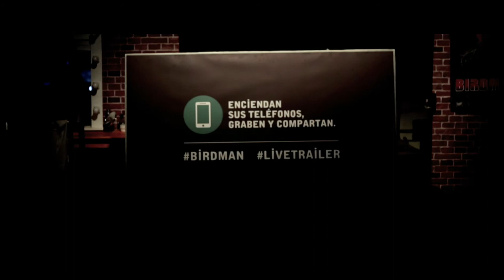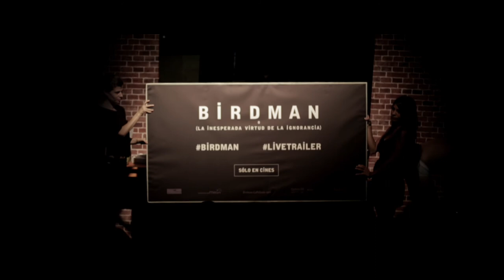Ogilvy & Mather Argentina - Birdman - Century Fox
Agencia: Ogilvy & Mather Argentina
Anunciante: 20th Century Fox
Título: Birdman
Directores Generales Creativos: Javier Mentasti, Maximiliano Maddalena
Director Creativo: Maximiliano Ballarini
Director de Arte: Nicolás Smith
Redactor: Damián Martínez
Director General de Cuentas: Ezequiel Arslanian
Directora de Cuentas: Alicia Hultmann Ayala
Supervisora de Cuentas: Julieta Real
Jefa de Producción Audiovisual: Valeria Pinto
Producción por Agencia: Antonio Vallarta
Productora: Click Clap
Director: Juan Salvador Politti
Edición: Juan Salvador Politti
Productora Ejecutiva: María Victoria Weill
Realización: Hernán Damilano
Dirección de Arte: Camila Damilano
Director de Fotografía: Hernán Glossman
Productora Musical: Bunker Hertz
Responsable por el cliente: Martín Zambonini, Cecilia Bianchini, Valeria Rimoldi, Florencia Berti